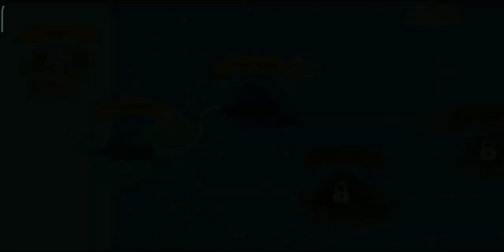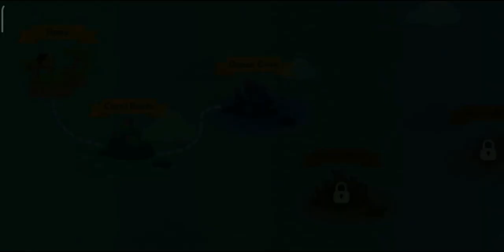TRIPLE HARPOON / Fisher Cat #14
This harpoon gun shoots three harpoons at once!!.

GAME INFO

Name : The FisherCat
Developer : Macaron
Publisher : LoadComplete
Platforms : Android
Release Date : January 2018